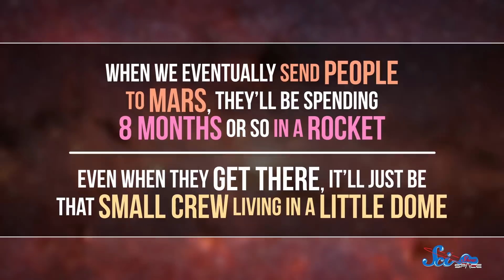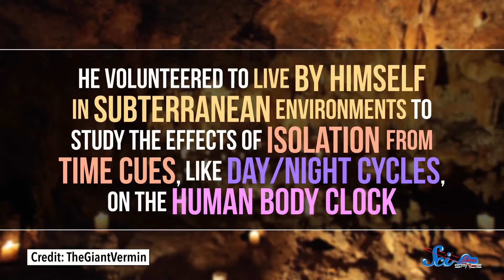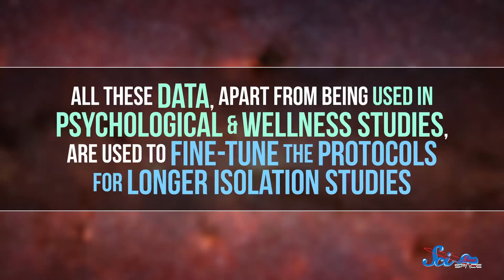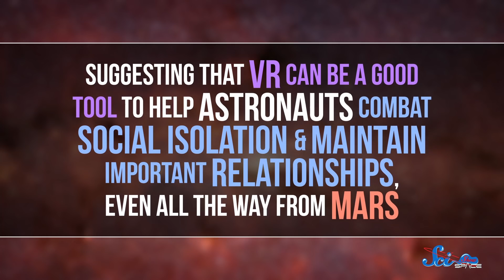Fighting the Loneliness of Space Travel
Long months or years spent in space can be isolating, making astronauts susceptible to boredom and depression. Here's a look at some long-term studies we've done here on Earth to figure out what isolation does to people, and how to make it a little more tolerable.